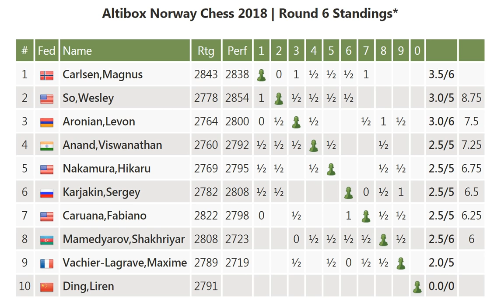So Strong, So Fast | So vs Carlsen | Norway Championship 2018 | Round 6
Wesley So vs Magnus Carlsen
Altibox Norway (2018), rd 6, Jun-03
Slav Defense: Exchange Variation (D10)

1. d4 d5 2. c4 c6 3. cd5 cd5 4. Bf4 Nf6 5. Nc3 Nc6 6. Nf3 a6 7. Rc1 Bf5 8. e3 Rc8 9. Be2 e6 10. O-O Nd7 11. Na4 Be7 12. h3 O-O 13. a3 Na5 14. Nc5 Nc4 15. b4 Nc5 16. dc5 Na3 17. Nd4 Be4 18. f3 Bg6 19. Qb3 Nc4 20. Bc4 dc4 21. Qc4 Qe8 22. Bg3 e5 23. Nb3 Bd8 24. Qd5 Qb5 25. Be5 Be7 26. Qd2 Rfd8 27. Bd6 Bf6 28. e4 h6 29. Nd4 Bd4 30. Qd4 Re8 31. Rfe1 Kh7 32. g4 f6 33. f4 Qc6 34. f5 Bf7 35. h4 Ra8 36. Rc2 a5 37. g5 Bh5 38. g6 Kh8 39. b5 Qb5 40. Rb2 Qc6 41. Rb6 Qc8 42. Qd5 a4 43. Rb7 Rg8 44. c6

NANO nano_1h1kgfaq88t1btwadqzx73rbha5hwbb88sxmfns851kwj8hnosdj51w388xx
Monero 4AdvvqmC4xhPyyRSAEDxTTAoXdxAtX2Py6b8Eh4EQzBLGbgo5rY5Khcap1x76JrDJH87yibAE9b6TPwTsvBAiFFCLtM8Be7